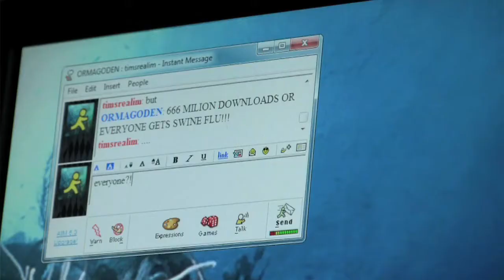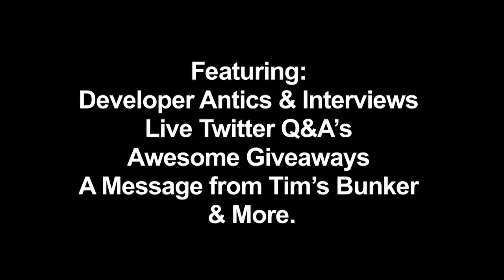Brutal Legend Dem O Thon Promo Video